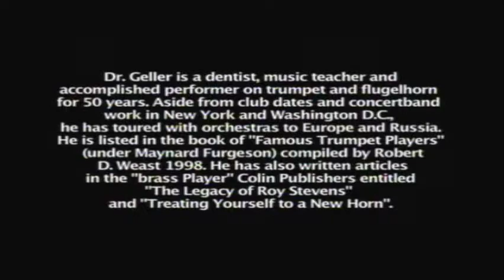Demonstration of harmonics from low “c” to double high “c”. | Steven Costello Chops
Demonstration of harmonics from low “c” to double high “c”.
(I am announcing this on DVD and it is short)